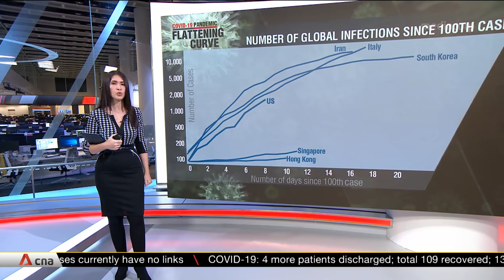COVID-19: What do experts mean by "flattening the curve"?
Governments across the globe are scrambling to contain the spread of COVID-19. Experts have been talking about efforts to "flatten the curve". But what does that mean? The curve refers to a graph, which adds up the number of COVID-19 cases over time.